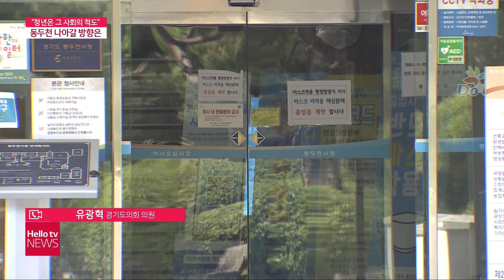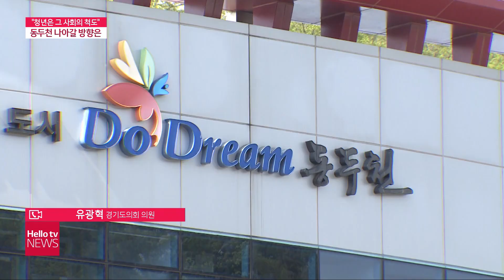'지역 현실 위 창의적 청년 정책 발굴해야'